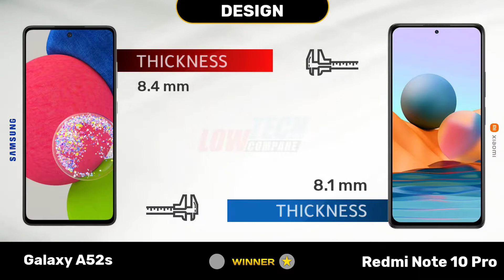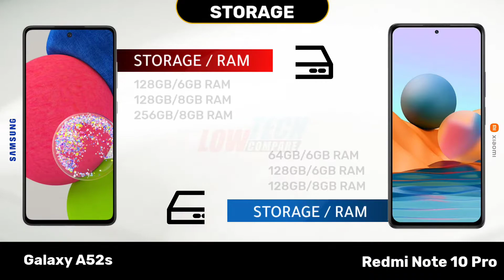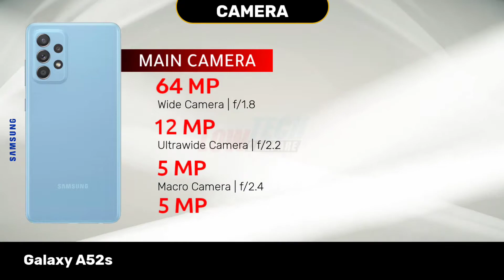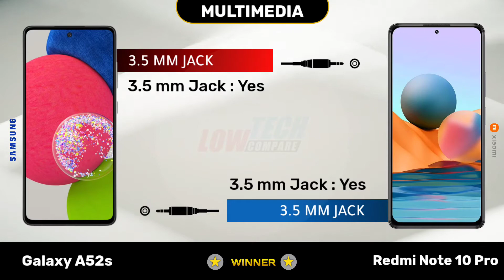Samsung Galaxy A52s 5G Vs Xiaomi Redmi Note 10 Pro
Today we are going to Comparing Samsung Galaxy A52s 5G Vs Xiaomi Redmi Note 10 Pro Smartphone Design, Display, Camera, Hardware, Connectivity, Battery, Performance, Mobile price and Other features. 👍

0:00 Introduction
0:11 Design
0:30 Display
1:10 OS/UI
1:20 Hardware
1:35 Storage
1:49 Back Camera
2:26 Front Camera
2:42 Battery
3:00 Multimedia
3:13 Connectivity
3:31 Security
3:40 Price
3:50 Winner